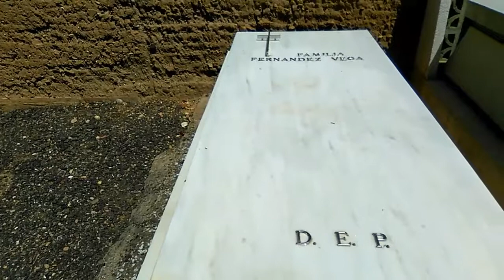Descanso eterno..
Luces y recuerdos..